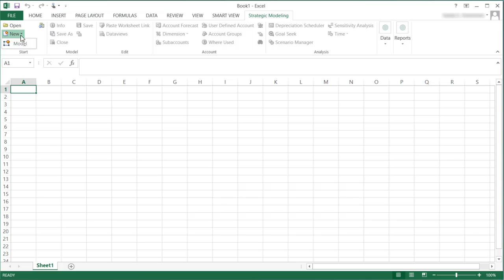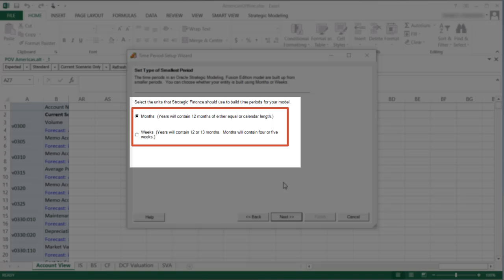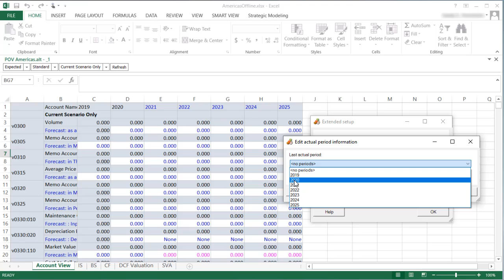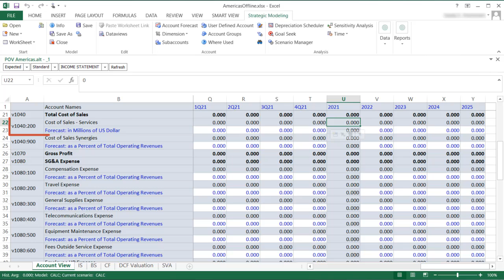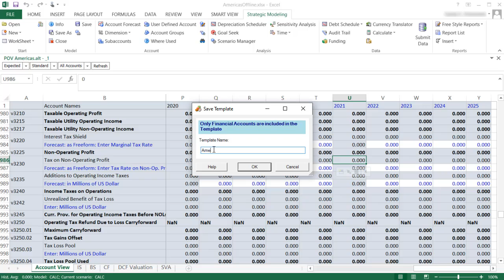Creating Models from Strategic Model Templates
In this tutorial, you learn how to create models from Strategic Modeling templates in Smart View. Templates include financial model frameworks with predefined reporting and modeling standards. After you select a template, you define the total years, historical periods, granularity, and fiscal year information. You also determine which historical periods can be shared between scenarios.